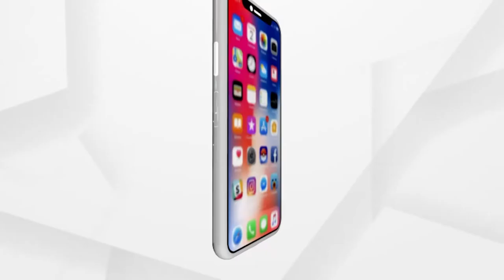ଚିକିତ୍ସା ପାଇଁ ଅର୍ଥ ସାଜିଛି ବାଧକ...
ଅସହାୟ ରଞ୍ଜିତାଙ୍କ ଆକୁଳ ନିବେଦନ. କର୍କଟ ରୋଗରେ ପୀଡିତ ହୋଇ କାଟୁଛନ୍ତି ଜୀବନ. ଚିକିତ୍ସା ପାଇଁ ଅର୍ଥ ସାଜିଛି ବାଧକ. ସ୍ବାମୀ ଚାଲିଗଲା ପରେ ଦୁଇ ପିଲାଙ୍କ ସହ...